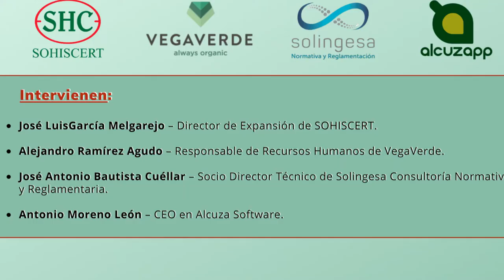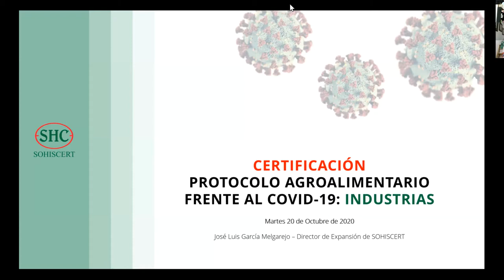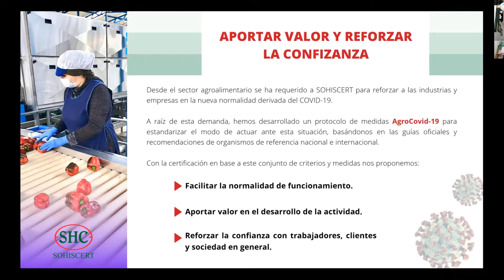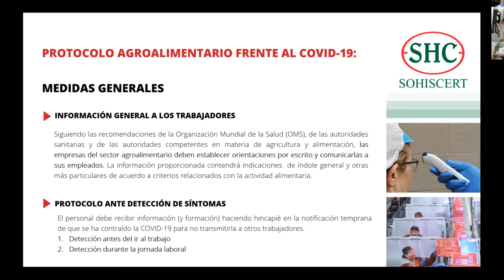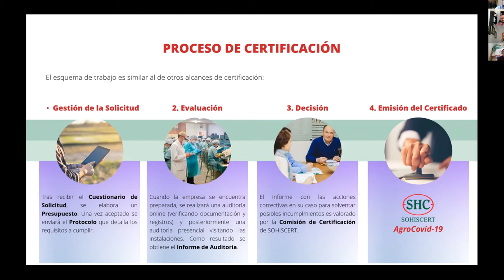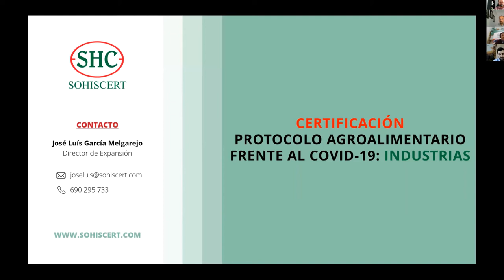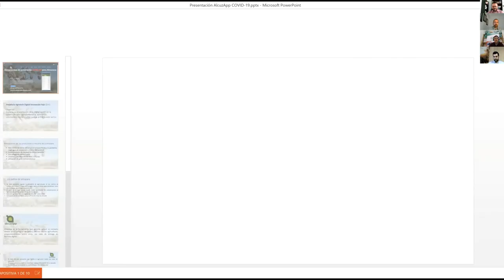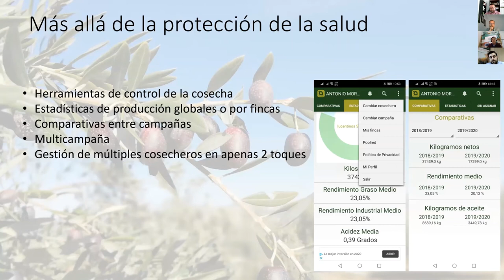Video Webinar Protocolo Agroalimentario frente al Covid 19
¿Están preparadas las industrias agroalimentarias frente a los riesgos de la Covid-19?

Con este punto de partida, SOHISCERT organizó el 20 de octubre de 2020 este seminario online “Protocolo Agroalimentario frente al COVID-19”.

Las empresas agroalimentarias deben implementar un conjunto de medidas adecuadas frente al coronavirus. De no hacerlo, pueden poner en riesgo la continuidad o su normal funcionamiento.

Durante este seminario se presentó  el Protocolo Agroalimentario frente al Covid-19 que ha desarrollado SOHISCERT en colaboración con el sector, estandarizando el modo de actuar de industrias y empresas agroalimentarias. Compartiendo los fundamentos, el procedimiento y utilidades de la certificación. También contaremos con diferentes experiencias y daremos respuesta a las dudas planteadas.

Intervienen:
José Luis García Melgarejo – Director de Expansión de SOHISCERT.
Alejandro Ramírez Agudo – Responsable de Recursos Humanos de VegaVerde.
José Antonio Bautista Cuéllar – Socio Director Técnico de Solingesa Consultoría Normativa y Reglamentaria.
Antonio Moreno León – CEO en Alcuza Software.